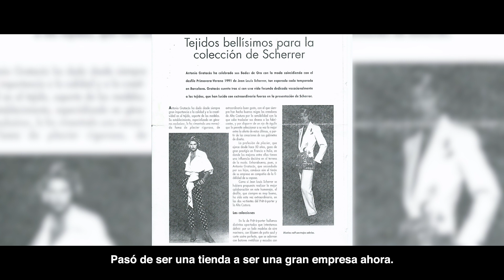Viure a la moda | MentsInquietes UIC Barcelona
Arrancamos la tercera temporada de “Ments Inquietes” y ¡lo hacemos a lo grande! Os queremos presentar a Gloria Casacuberta, nuestra protagonista de este primer capítulo. Muchos puede que la conozcáis como Gloria Gratacós, y es que no cabe duda de que su vida profesional ha girado en torno a la popular empresa catalana de tejidos Gratacós.

Gloria es y ha sido durante mucho tiempo la cara más visible de la compañía, pero ¿quién es y qué hace esta mujer tan carismática fuera del ámbito de la moda? Desvelamos las inquietudes y pasiones de Gloria en la entrevista… ¡Ah!, uno de sus hobbies tiene mucho que ver con UIC Barcelona.